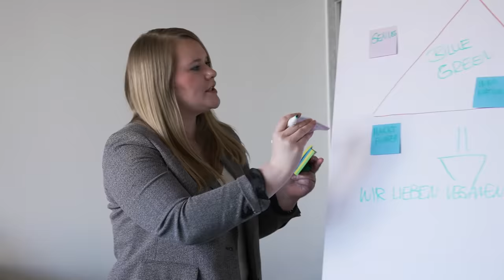TFB talk - Unsere grüne Vision wird Realität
TFB talk - Über Wurst: Macher, Menschen, Meinungen!

The Plantly Butchers:
Aus unserer grünen Vision wird Realität!

Proteine aus Pflanzen und "Wie-Fleisch-Produkte" sind heute nichts Neues mehr. Weder in den Kühlregalen der Supermärkte, noch auf den Tellern der Verbraucher*innen. Aber es gibt immer noch Wege, diese Produktkategorie neu zu interpretieren. In Sendung 9 vom TFB talk porträtieren wir den fleischfreien Unternehmenszweig der InFamily Foods-Unternehmensgruppe. The Plantly Butchers will pflanzliche Alternativen anbieten. Kreativer, moderner, geschmackvoller! Hier entsteht authentischer Genuss für eine gemeinsame Zukunft. Besser für Menschen, Umwelt und Tiere. Wir zeigen, wer dahinter steht und wie diese Vision Wirklichkeit wird.

Kapitel in dieser Sendung:
00:00 Anmoderation Maxi Sarwas
00:11 Intro
00:35​ Begrüßung Sven Wieken, Geschäftsführer von The Plantly Butchers und Start der Talkrunde
01:57 Wer steckt eigentlich hinter The Plantly Butchers (TPB)?
03:48 Begrüßung der beiden InFamily Foods Gesellschafter Dr. Wolfgang Kühnl und Hans-Ewald Reinert
04:13 Talkrunde mit den drei Studiogästen
07:36 Produktentwicklung bei TPB
09:20 Billie Green auf dem "Goldenen Zuckerhut"
10:12 Abschlussrunde und Besuch des Billie Green-Food-Trucks